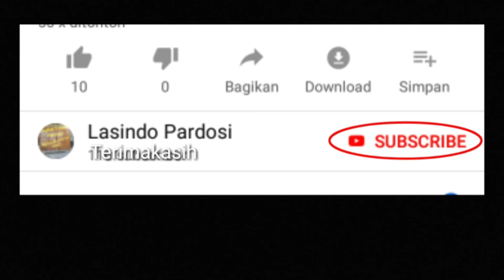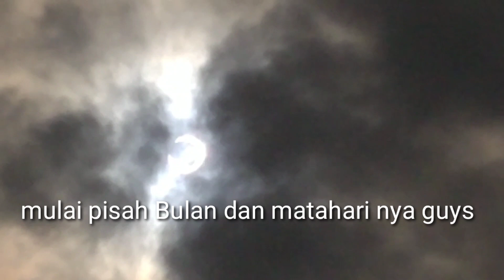Gerhana matahari cincin 2019 ........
Gerhana matahari cincin ini menurut penelitian BMKG 1x3 abad.

 Pas kebetulan mau ngeVlog kerjaan baja ringan tiba² ada gerhana matahari cincin .
 Fenomena alam ini adalah kuasa Tuhan dan kita sebagai umat nya hanya bisa pasrah dan banyak berzikir dan berdoa .

 Saksikan terus video kami yang akan lebih serius lagi memberi informasi dan upload video ..

 Terimakasih .